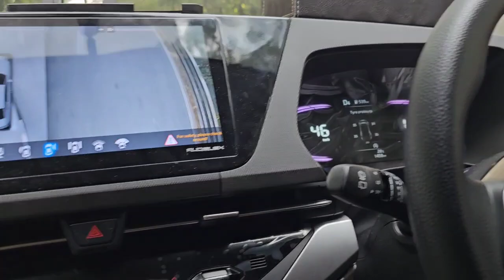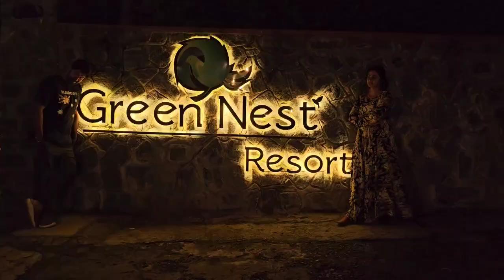Semma Fun Vlog with Satz & Family at Green Nest Resort Kothagiri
Green Nest Resort - Kothagiri
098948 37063